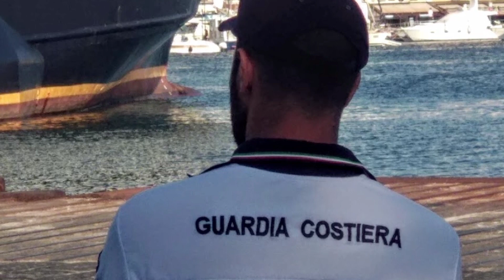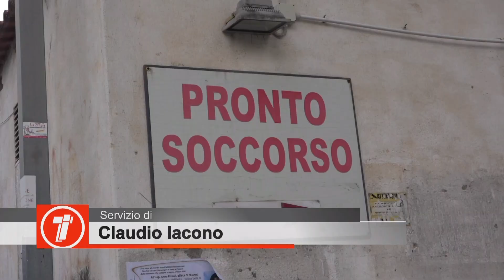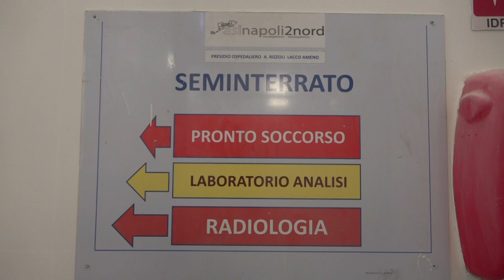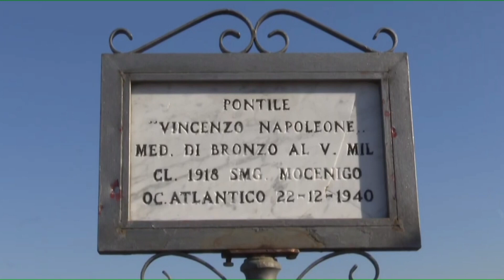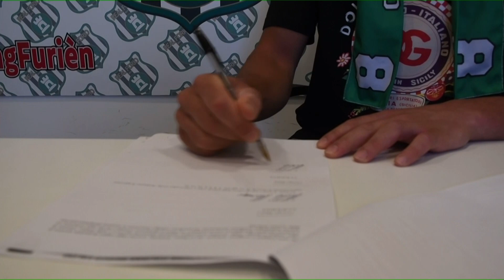TiGi del 08 07 2024